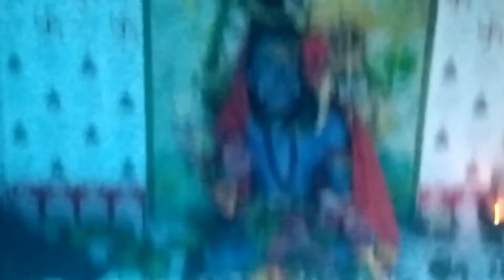Shiv Mandir Kiroli Nakuri🙏